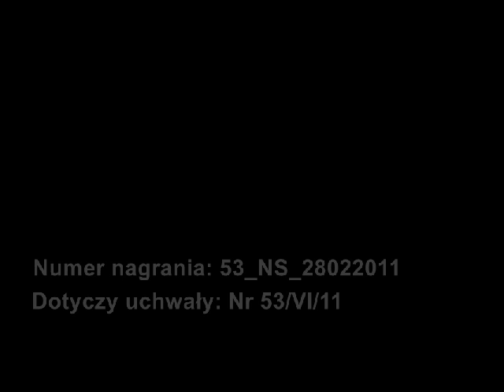53ns28022011 kędzierzyn-koźle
Nagranie sesji. Uchwała w sprawie nieuwzględnienia wezwania Firmy Pogrzebowej (...)*